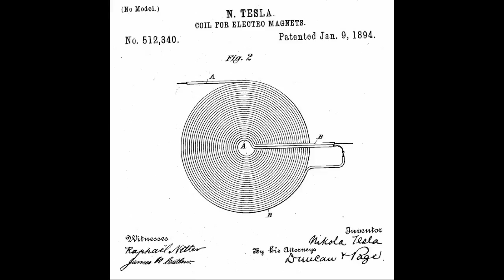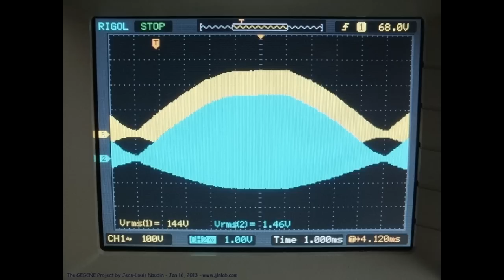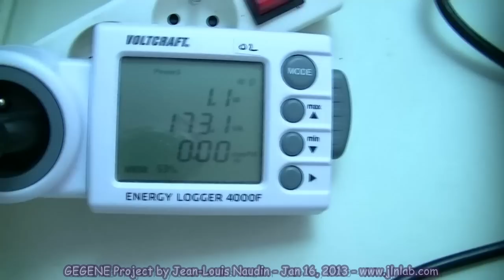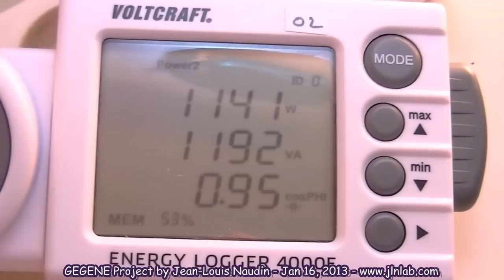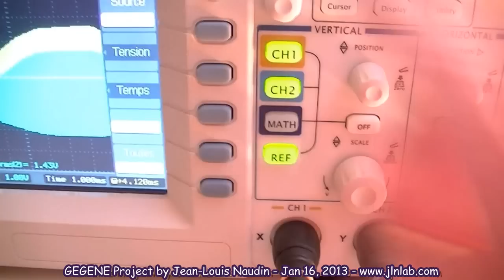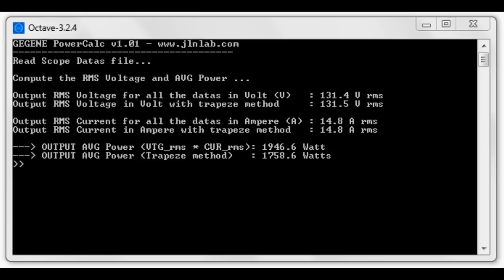Full tests and measurements of the GEGENE v1.3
Here a video of the GEGENE v1.3 with a new induction cooker and an accurate measurement of the power I/O...